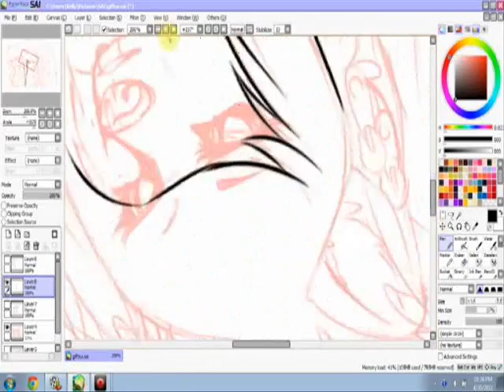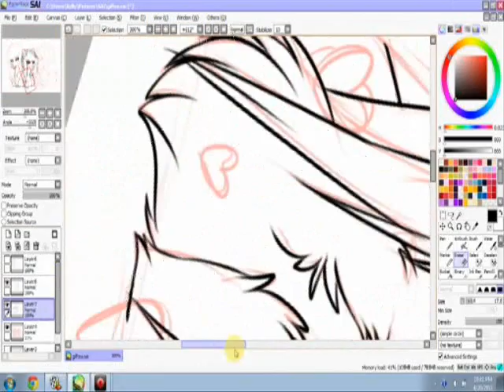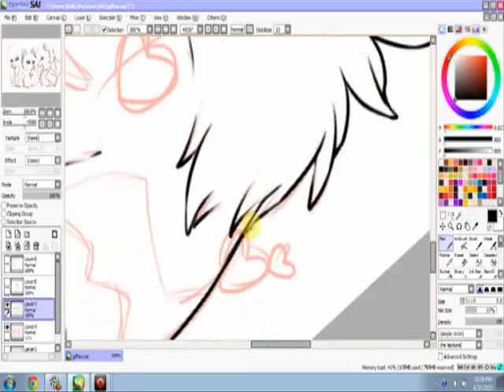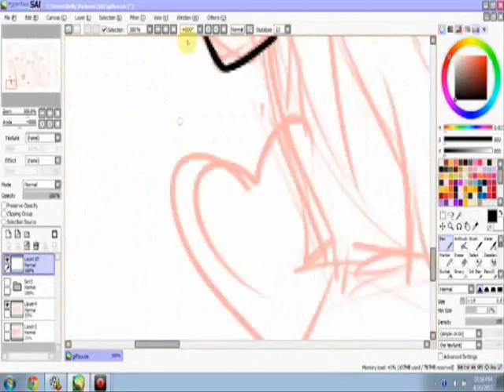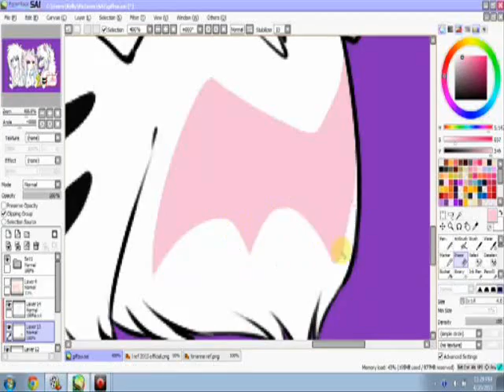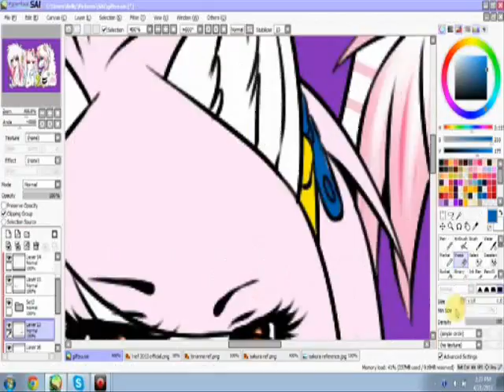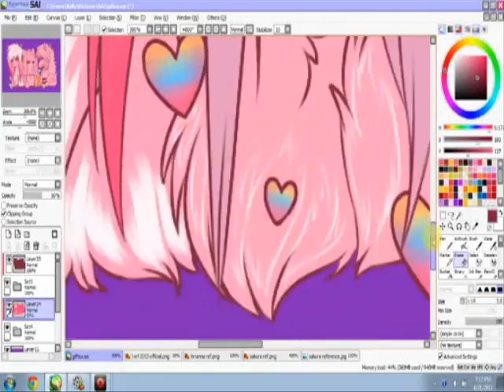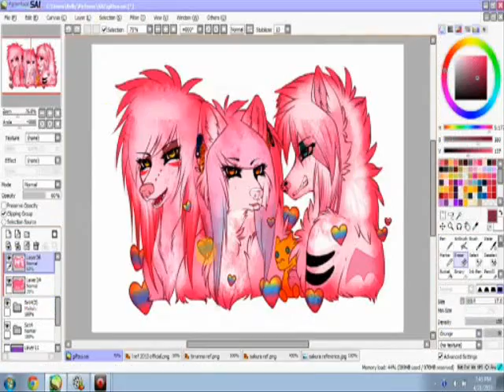[SPEEDPAINT°4]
Speedpaint of a gift for my friends. :3
Done on SAI.

Atomic-she